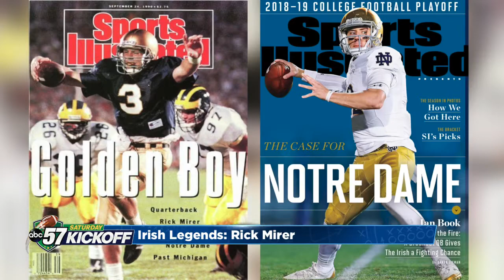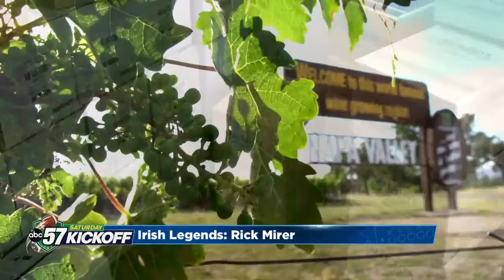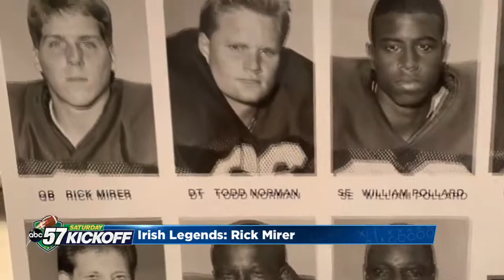Irish Legends: 1-on-1 with Quarterback Rick Mirer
The "Golden Boy" entering a golden age.
It’s been 30 years since Rick Mirer arrived at NotreDame.
I sat down with the former QB to talk about his legacy, the next chapter of his life and what he's cultivating out west!